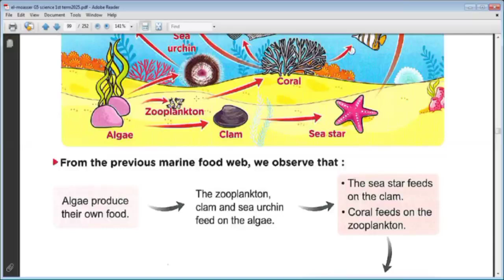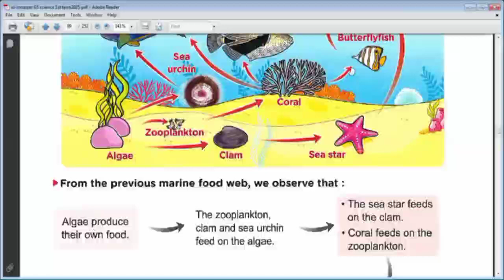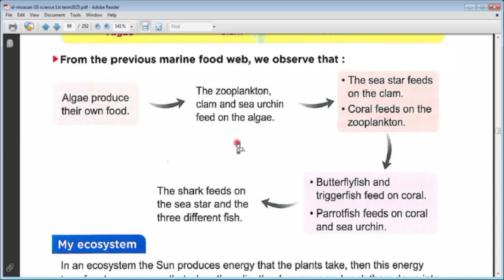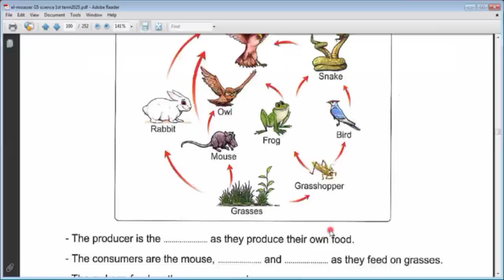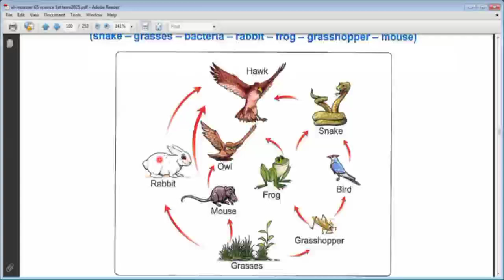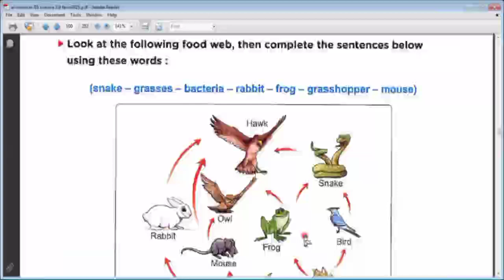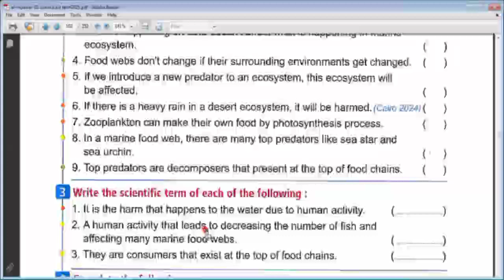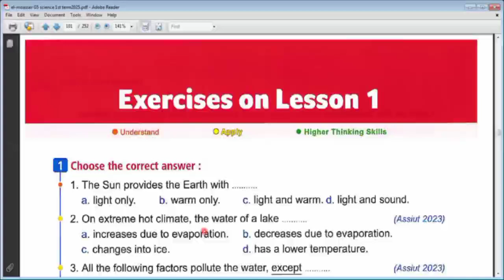ساينس | شرح part 2- changes in food webs | خامسة ابتدائي مع أ. سامية